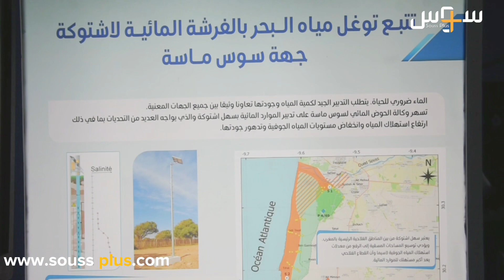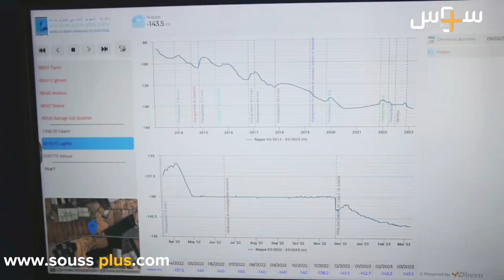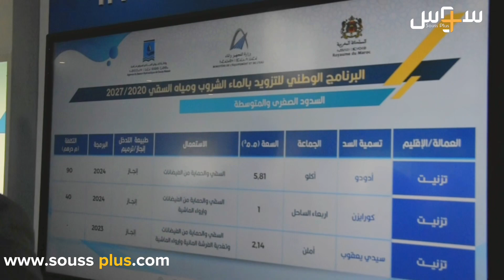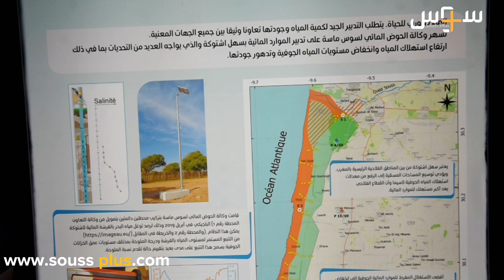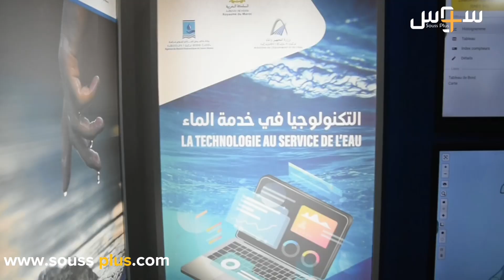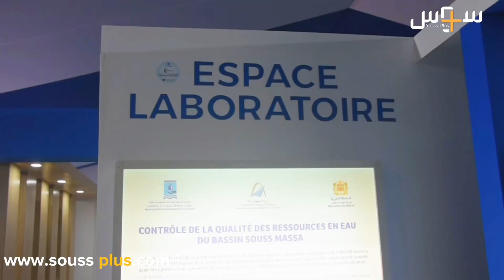أبرزمشاريع وكالة الحوض المائي بجهة سوس ماسة لسنة 2023